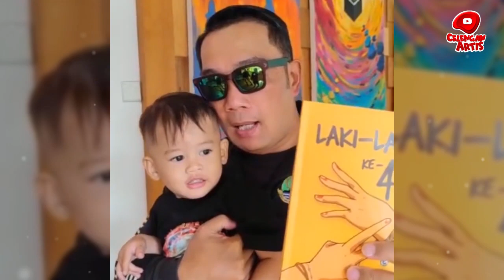Keren! ARKANA Warisi Bakat PAPAP Jago MENGGAMBAR, Calon ARSITEK Seperti A ERIL //ANAK RIDWAN KAMIL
LIVE ARKANA NEMENIN PAPAP EMIL. || RIDWAN KAMIL - ARKANA AIDAN
GESIT BANGET! ARKANA LARI KELILING GEDUNG.
Waduh ARKANA Bikin EBU TERIAK Ketakutan, Gara2 ARKA Mainan LABA2 & TAWON //ARKANA ANAK RIDWAN KAMIL
NGAKAK BANGET,ARKANA KETEMU TAWON MAU DI SUN//ARKANA ANAK RIDWAN KAMIL
GEMEZZ DENGERIN ARKANA BELAJAR//ARKANA ANAK RIDWAN KAMIL

Berita Artis Terbaru | Senin, 1 Agustus 2022

Berita Artis Terbaru | Keren! ARKANA Warisi Bakat PAPAP Jago MENGGAMBAR, Calon ARSITEK Seperti A ERIL //ANAK RIDWAN KAMIL